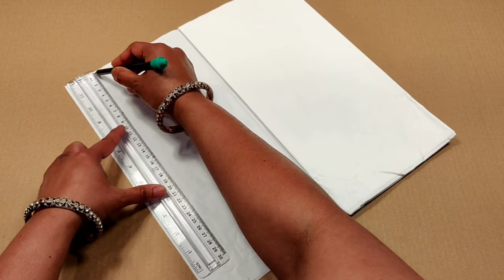DIY Jasmine Buds Garland With Table Cover | Plastic Table Cover Jasmine Buds | DIY Hair Accessories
How to makebtable cover Jasmine Buds |DIY Jasmine Buds Garland With Table Cover | Table Cover Jasmine Buds | DIY Hair Accessories| DIY mallemoghalu | DIY Artificial Jasmine buds | DIY Jasmine Garland| varalakshmi vratham decoration ideas | diy  table cover Jasmine buds

hi friends , In this video am showing Table Cover Jasmine buds ,it's very easy to make.
beautiful artificial jasmine garland for festival decorations.you can use this for any kind of occasions and decorate your god room in festival days .

Table Cover from Dollar tree store. Available in Walmart store also...
you can use green tape to skip the painting step.

Masking tape :
Dynamic 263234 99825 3/4 inch Premium Masking Tape